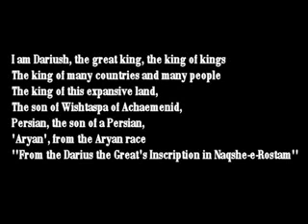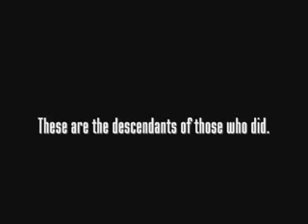Арийци Бяла раса в Азия Иран Афганистан Таджикистан Aryans Iranic white people in Asia Uq4QA